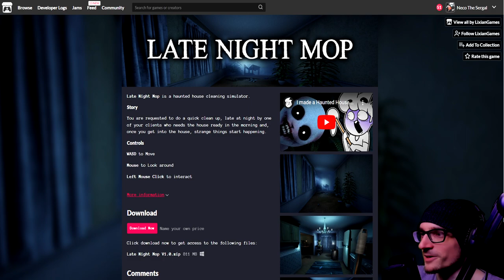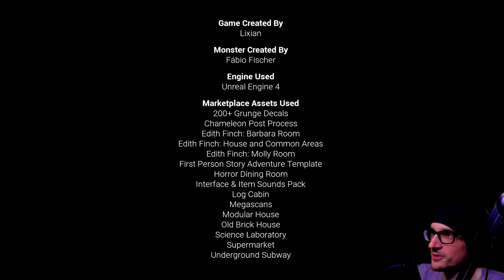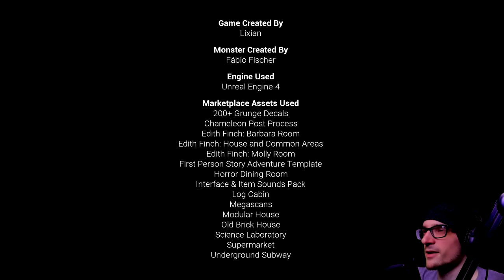(All Endings) Clean The House With a Demon Watching You | Late Night Mop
(All Endings) Clean The House With a Demon Watching You | Late Night Mop - You are requested to do a quick clean up, late at night by one of your clients who needs the house ready in the morning and, once you get into the house, strange things start happening.